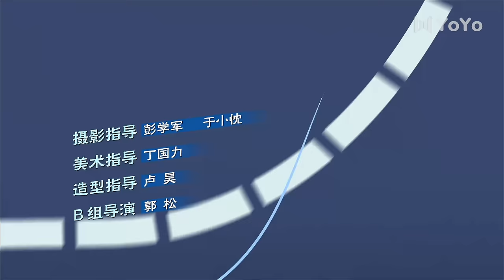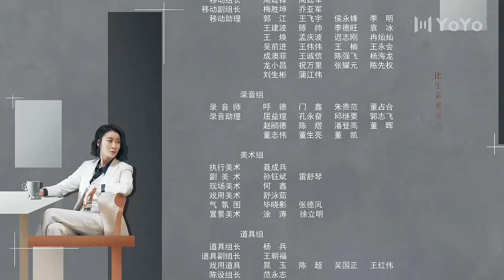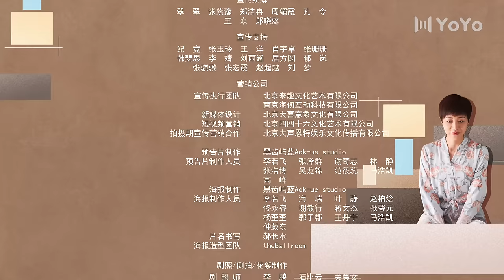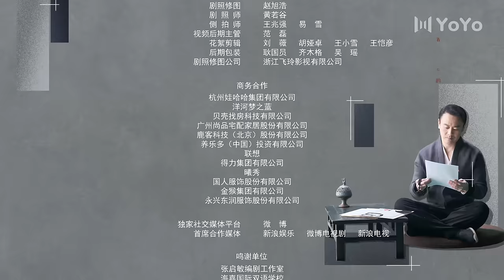ENG【FULL】EP11 测试失误没有怀孕 陈立想带金金回家💖小满生活Happy Life 秦昊/蒋欣/王鸥 💖As long as we are together